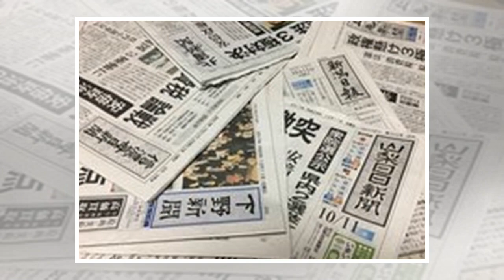『ドクターx』、予告で煽りまくり→実際の内容スカスカでも超高視聴率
本日放送される第6話では、未知子の良き相棒として数々の手術に立ち会ってきたフーリーランスの外科医・博美（内田有紀）がいわれのない理由で東帝大学病院を出入り禁止にな...